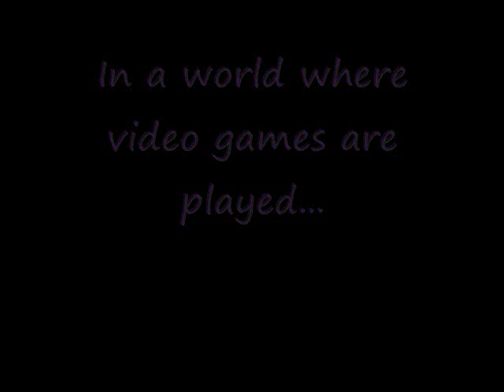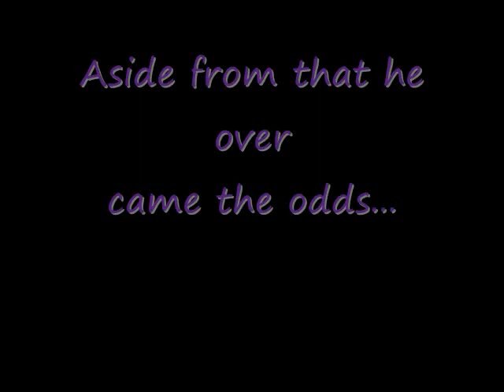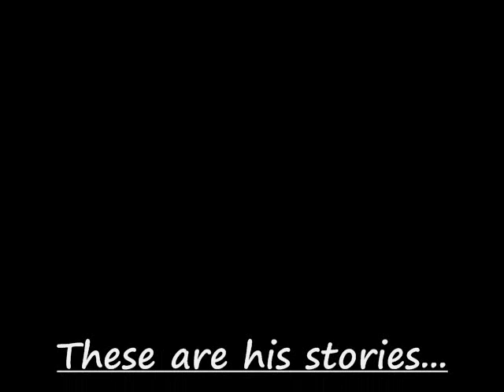MrW3slee Intro Trailer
For Those of you new to my channel, here's a head's up. This was a fun one to make, tell me how it is...